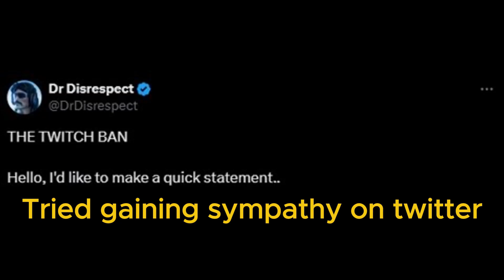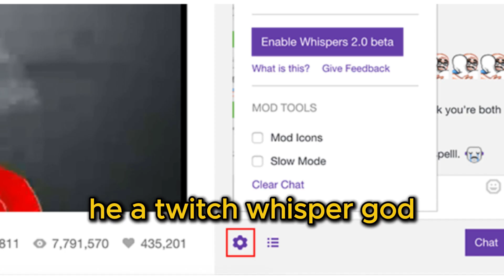Kendrick Lamar - DrDisrespect DISS (Not Like Us Remix, AI)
Credits: PACKGOD TV